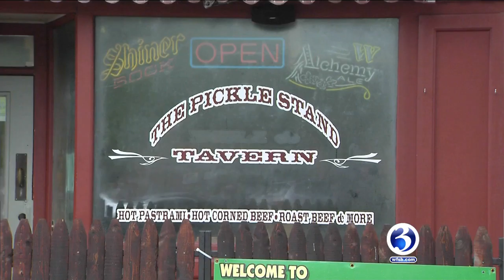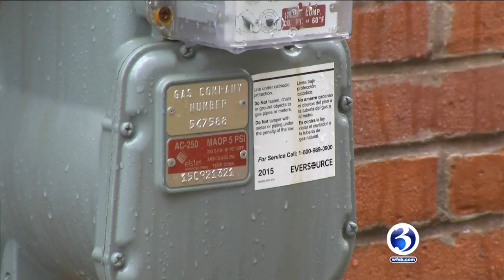VIDEO: Business owner hit with huge utility bill years after closing.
It was a Middletown institution for decades - Central News was a Main Street gathering place as much as it was a business.